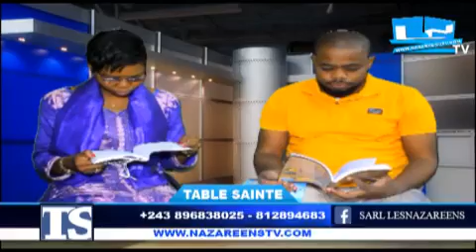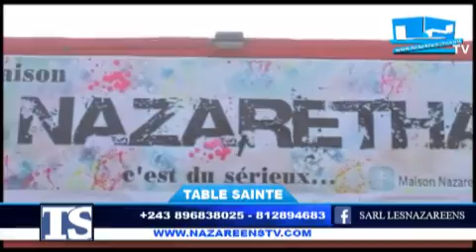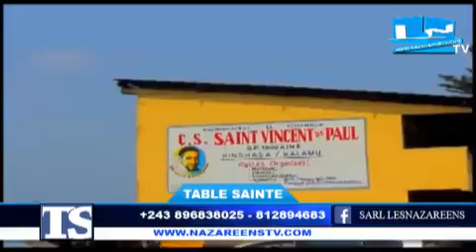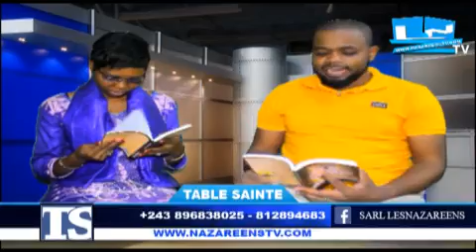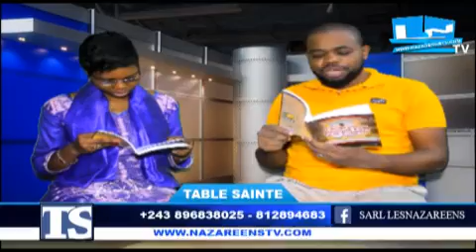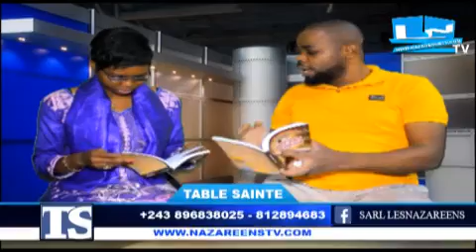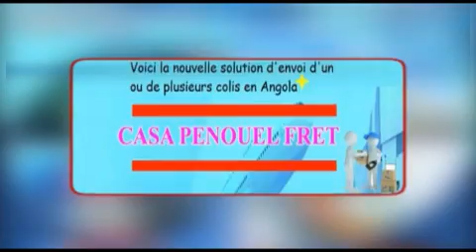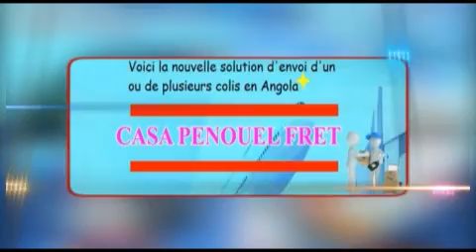PROPH PLACIDE DÉVOILE DES CHOSES GRAVES SUR LES ANGES DE LA KABBAL JUIVE SUIVEZ NO COMMENT